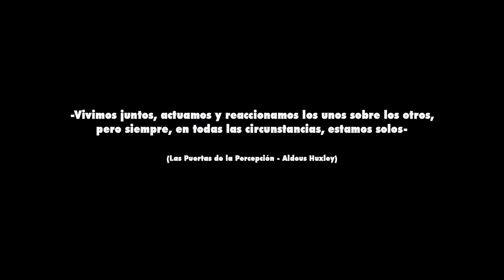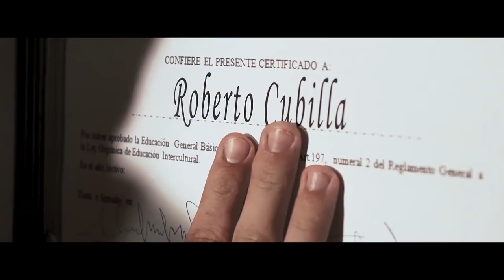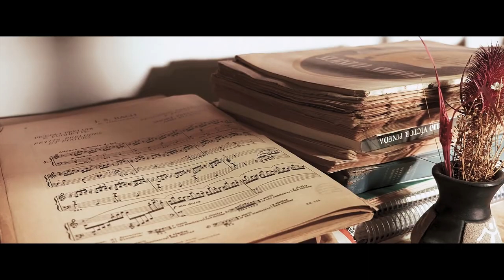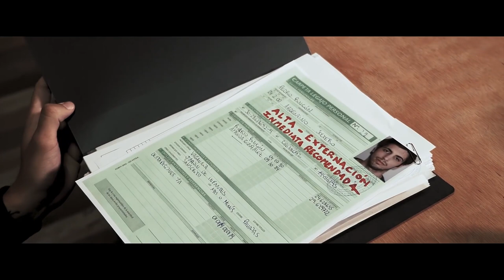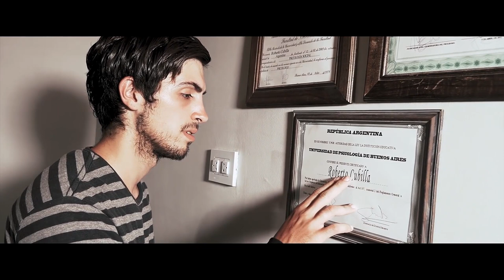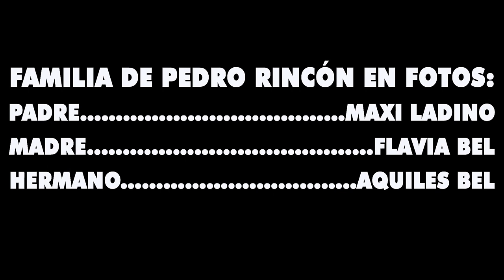Última Sesión | Cortometraje de Suspenso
Cortometraje Argentino de Suspenso.

Realizado en 2021 en Buenos Aires.

• Sinopsis:

Es la historia de Pedro, un paciente del hospital mental, con un pasado oscuro y problemas psicológicos que tendrá su última sesión con Roberto Cubilla, la última oportunidad para que el doctor logré armar su rompecabezas.

Dirección: Maxi Ladino - Eigengrau Films.
Asistente: Flavia Bel.
Maquillaje: Fiorella Locanetto.
Pedro: Agustín Bel.
Roberto Cubilla: Exequiel Chaparro.